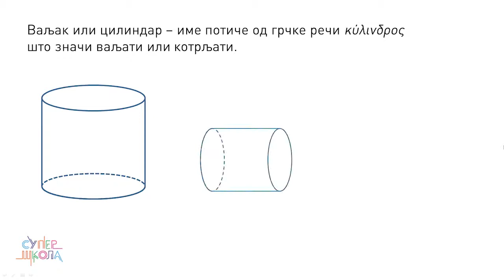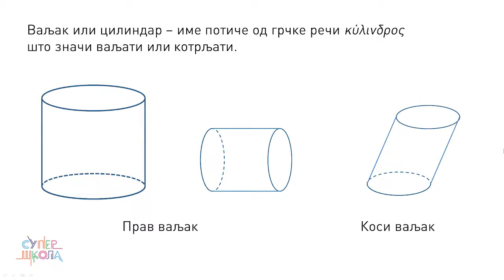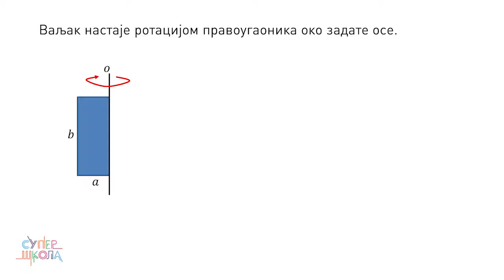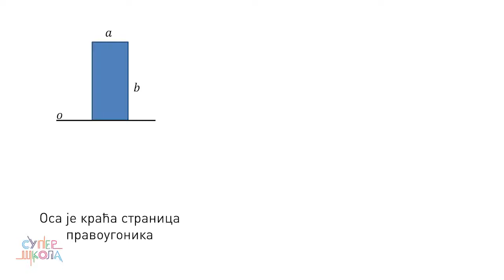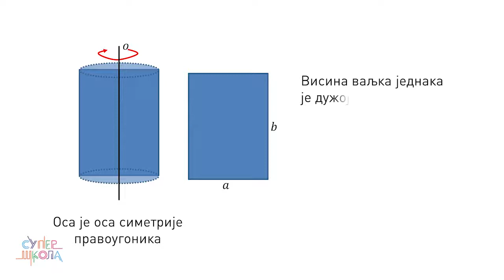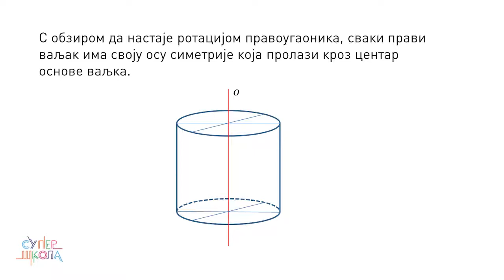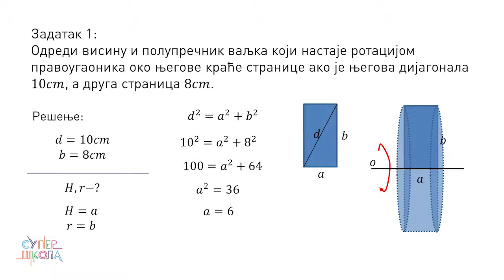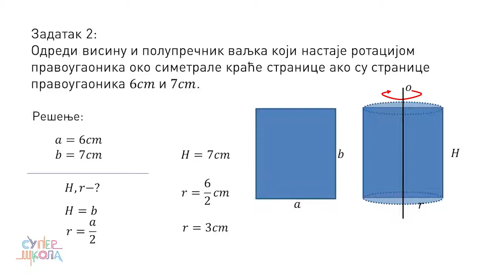Valjak. Nastanak i elementi - Matematika za 8. razred (#51) | SuperŠkola